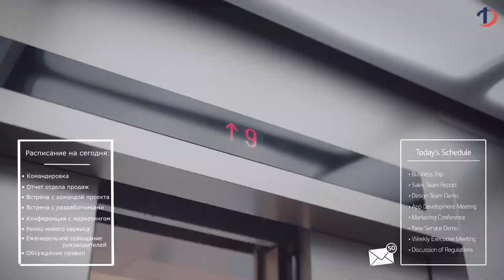Универсальный дисплей LG One:Quick Flex для ВКС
Универсальный дисплей LG One:Quick Flex объединяет в себе:
*Интерактивный экран (43’’, 4К Ultra HD): поддержка письма и рисования с помощью сенсорной функции (поддержка до 10 касаний);
*Встроенная камера (2К Full HD с углом обзора 88о), микрофон и динамики (2 шт. по 10 Вт);
*Легкость перемещения и использования в портретном или ландшафтном режиме;
*Огромная библиотека доступных приложений на ОС Windows.

Быстрые видеоконференции возможны с одним устройством!
Подробнее об универсальном дисплее LG One:Quick Flex читайте на сайте партнера LG Electronics – компании «Делайт 2000»